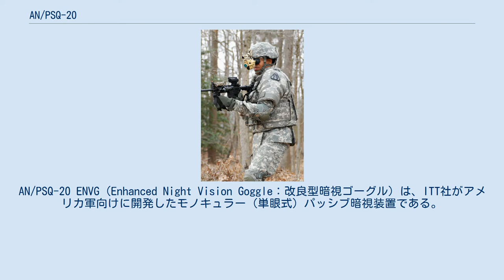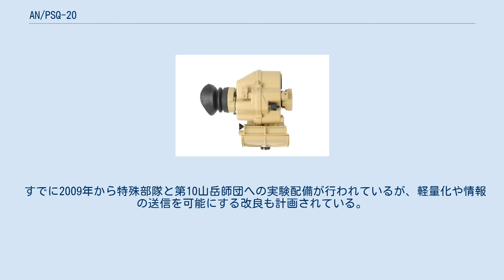AN/PSQ-20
AN/PSQ-20 ENVG（Enhanced Night Vision Goggle：改良型暗視ゴーグル）は、ITT社がアメリカ軍向けに開発したモノキュラー（単眼式）パッシブ暗視装置である。
 AN/PSQ-20を装着したアメリカ陸軍の兵士 現在の歩兵用暗視装置は、星や月などの微弱な光を増幅して昼間のような視界を得るパッシブ式が主流だが、このようなタイプの暗視装置は光が少ない場所では本来の性能を発揮できないという欠点が存在している。
AN/PSQ-20ではその欠点を解決するために、光増幅に加えてサーマルイメージャを搭載することで、光がほとんど無い場所でも使用できるように設計されている。
光増幅とサーマルは同時もしくはどちらか片方の機能のみ使用することが可能になっている。
 アメリカ陸軍は、2004年にフューチャー・フォース・ウォーリアでのAN/PSQ-20の採用を決定しており、将来的には現在採用されているAN/PVS-7とAN/PVS-14をAN/PSQ-20で代替することを計画している。
 すでに2009年から特殊部隊と第10山岳師団への実験配備が行われているが、軽量化や情報の送信を可能にする改良も計画されている。